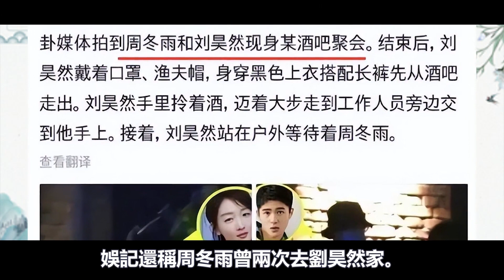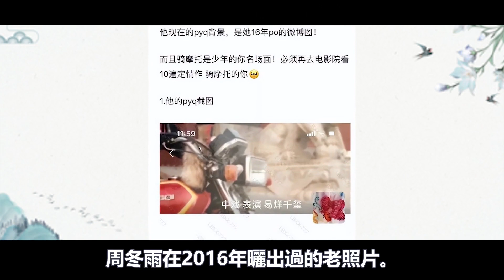媽呀！內娛又爆「戀愛瓜」？超一線小生攀上「三金影后」周冬雨！資源飛升秒變頂流！從平平無奇到逆天改命，原來他全靠「陪睡」上位？ ！周冬雨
如果有人說娛樂圈的“頂流小花”和“頂流”小生
周冬雨和劉昊然戀愛了
你信不信？
眼見為實
不然
肯定不信啊！
9月1日
劉昊然和周冬雨等人一起聚會

媽呀！內娛又爆「戀愛瓜」？超一線小生攀上「三金影后」周冬雨！資源飛升秒變頂流！從平平無奇到逆天改命，原來他全靠「陪睡」上位？ ！